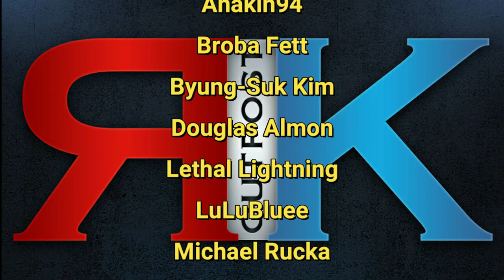My FAVORITE Pizza Of All Time! | Gelsosomo's Pizza Review - RK Outpost Eats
Thanks to  @MyNerdyHome   for the edit!

A HUGE thank you to the following Patrons!:
Master Level:

Knight Level:

Mike Jackson -
Saberian Dream –
Rushin Bob -
Padawan Level:
Optimus Prune -
R R -